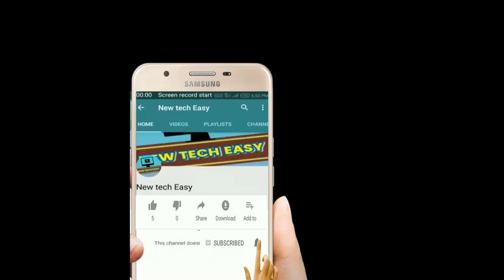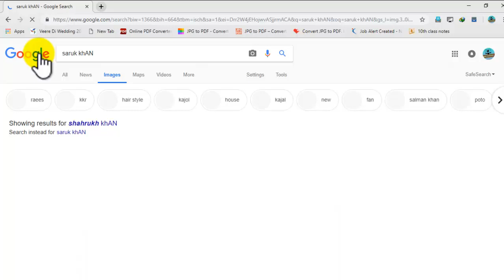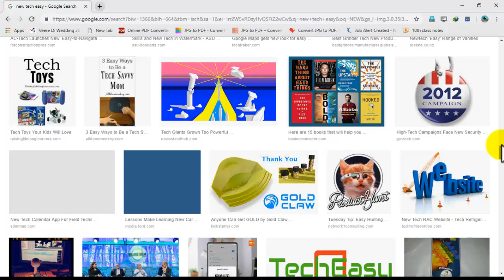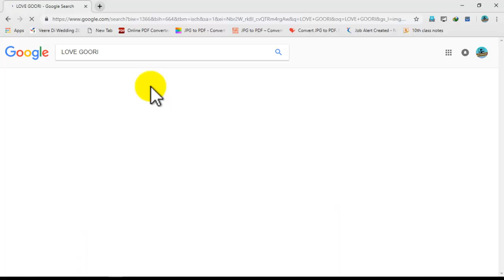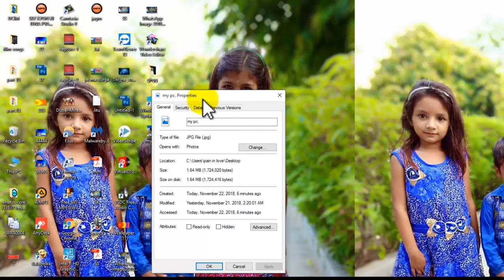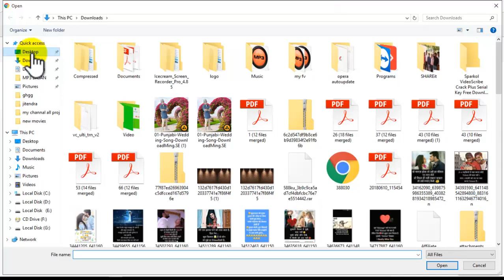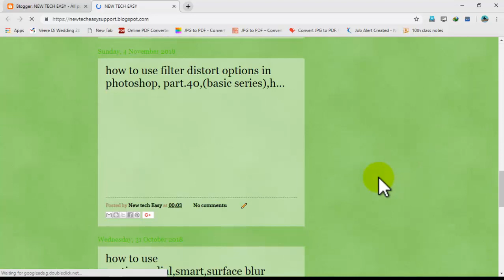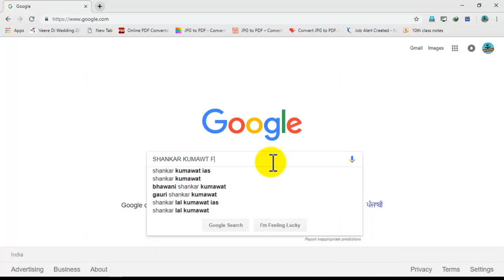google par apni photo kaise upload kare ,how to upload photo on google,(Step By step)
ABOUT THIS VIDEO :-  इस विडियो में हमने सिखा है की हम अपनी फोटो गूगल पर कैसे अपलोड करे जिससे हमारी फोटो गूगल सर्च रिजल्ट में आने लग जाए
ABOUT THIS CHANNEL :- आप इस चेनल पर टेक्नोलॉजी मोबाइल कंप्यूटर इन्टरनेट आदि के बारे मैं सिख सकते है और टेक्नोलॉजी के मास्टर बन सकते है प्लीज subscribe कीजिये हमारे इस चेनल को और बेल आइकॉन को दबाये हमारे lasted विडियो सबसे पहले देखने के लिए ll
आज इस विडियो मैं आपको बताऊंगा की कैसे अपने विंडोज की अपडेट को stop कर सकते है